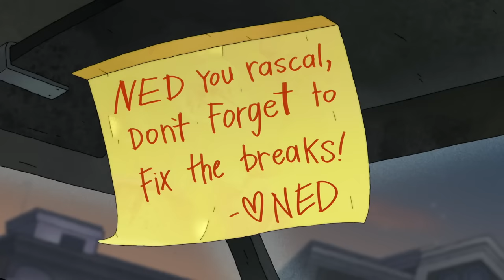Season 3 Halfway Highlights | Compilation |Amphibia | Disney Channel Animation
We are halfway there! Let's look back at the highlights with Anne and the Plantars from Amphibia Season 3!

Anne and the Plantars transported from Amphibia to her hometown of Los Angeles, where the Frog Family must learn to navigate the complexities of this modern-day world, conceal their identities as talking frog people and search for a way home.